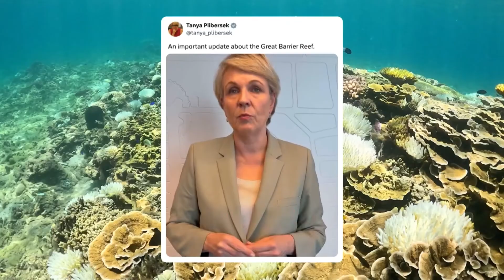Is the Great Barrier Reef In Danger of Dying? - Behind the News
There's been some bad news for the Great Barrier Reef, with experts declaring another mass bleaching - the fifth in just eight years. We find out what coral bleaching is and how its impacting Australia's World Heritage-listed wonder.